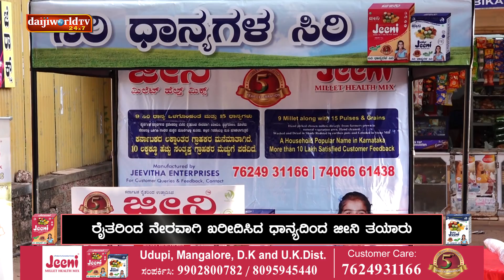Jeeni Millet Health Mix - Special Program EP-15│Daijiworld Television